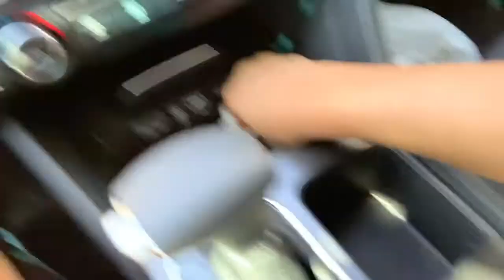A Day in my Life! (Cleaning Car, BTS Cheer Photo Shoot, & More)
I hope you enjoyed - Jemyah💛